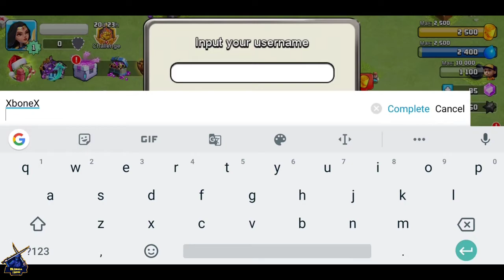Hero wars : Zombies World Survival Refuge Android Gameplay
About game :

Survival State: Heroes vs Zombies

Get ready for Heroes Wars: It is time for you to rise up and fight for your survival in a zombie apocalypse in this strategy adventure!
The deadly T Virus outbreak and infected all the human race. Those dead started turning into zombies and those few survivors that have resistance in their blood turning into mutants. As a leader of mutants, you must recruit Ice Queen, Monkey King, Sword man, Twin-headed dragon and other mutants from fantasy land. Build and defend your homeland, you are the last hope! Create the strongest mutants army, join the epic battle, kill all zombies, lead us to victory!

Game Features:
● Build Your Own Base
Upgrade buildings and walls, train your troops, research technology, recruit heroes, design your base layout. You can save more layouts of your base to defend zombies attack!

● Utilize Troop Formations
10+ different troop types and 10+ spell for you to choose from! Plan your lineups, take advantage of the counter system, and train your troops with the right Heroes! Perfect your strategy to defeat your enemies!

● Powerful Heroes Await
Create a strong team of Heroes to fight through zombies campaign! Let them lead your kingdom to glory!

● Forge League
Join a league to fight alongside your allies! Ride into war together to conquer various exciting events: League War, cross-server League War, Boss, zombies clash, and much more!

● Clash Online with Zombies
Brawl with zombies and save Doctor X. He can help you speed up the buildings defense!

● Raid Resources
Collect resources and steal loot from other players to upgrade your own Base and strengthen Defense!

Leader! Make everything and anything to survive and tell your story!.